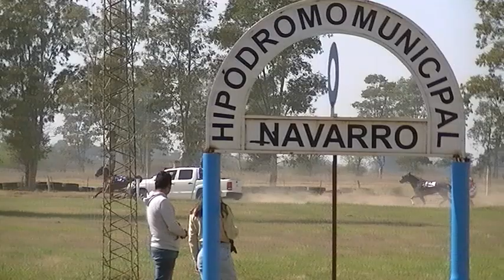1° Sandy - Navarro - 11-9-2022